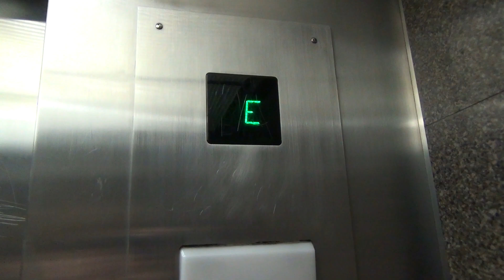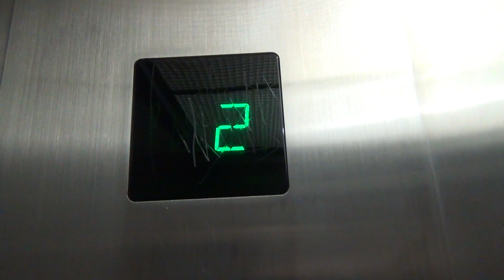Modernized Westinghouse Traction Elevators at DalPark in Dallas, TX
(June 2019) These are some old Westinghouse elevators that were modernized by Otis at Dalpark in Dallas, TX. The layout of this garage is interesting how some floors are numbers and some are letters.